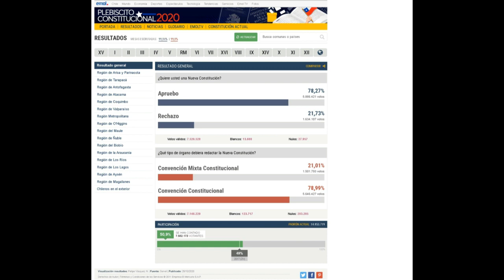"""Urgente"""", Última hora Cocina política en Chile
La Cocina Política en Chile, se desconoce y se margina la participación  Popular en la elaboración de  la Nueva Constitución